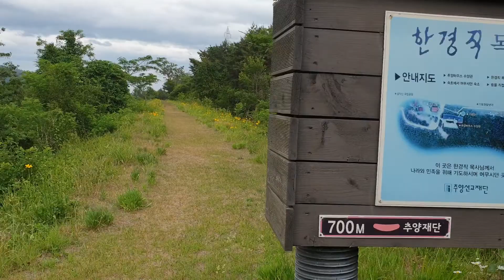추양기념관 (3) 김대균토익킹이 설악산 가면 꼭 들르는 곳!